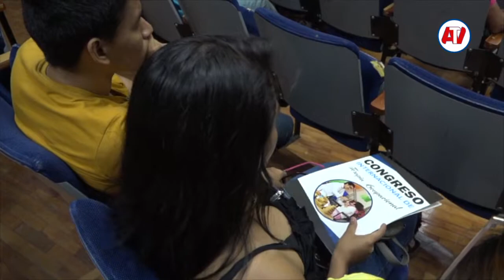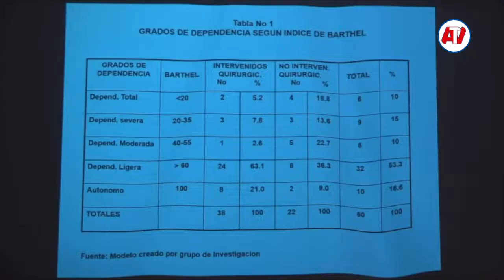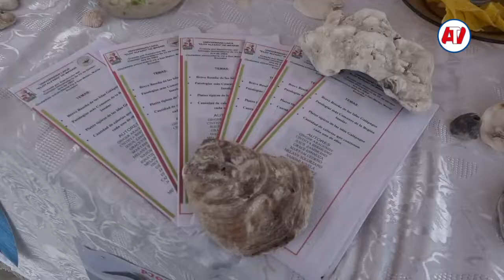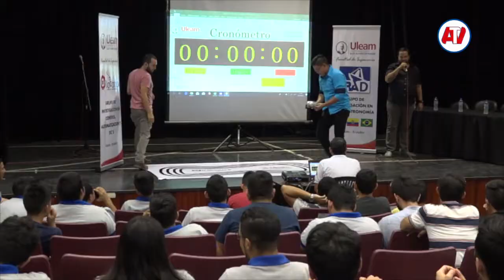Alfaro TV 718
Programa 718 de Alfaro TV, con su nueva línea gráfica y sus nuevos contenidos segmentados, con la participación de los estudiantes de nuestra facultad de comunicación.